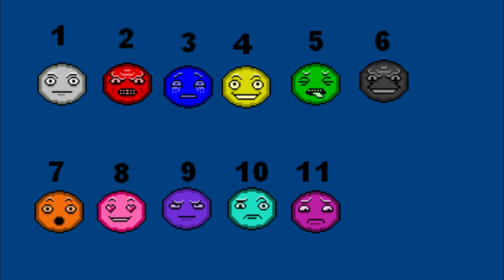NES Godzilla Creepypasta - Chapter(3): Trance(CANCELLED)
Here is the third chapter of the NES Godzilla Creepypasta! More new and weird scenarios begin to occur, with questions to ask of what this game truly is...I hope you all enjoy! Roar With Excellence and Happy Halloween!

(CREDITS):
Art(C) - Primeval Pack Studios, Zaheer Shaikh, and CosbyDaf
NES Godzilla Creepypasta(C) - CosbyDaf

Godzilla: Monster of Monsters Soundtrack(C) - Masatomo Miyamoto
NES Godzilla Creepypasta OST - Somewhere Else(C) - @Emnesium
"Trance" - 8-bit(C) - @VectormanOverkill